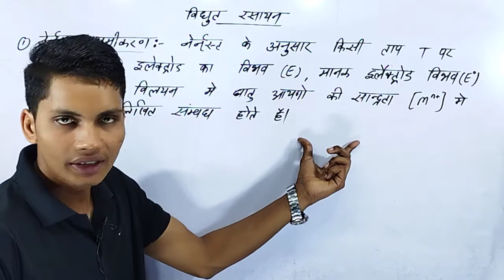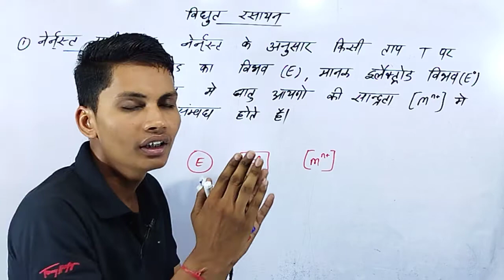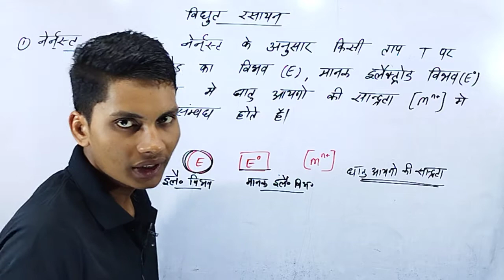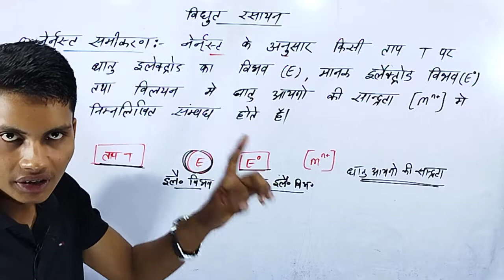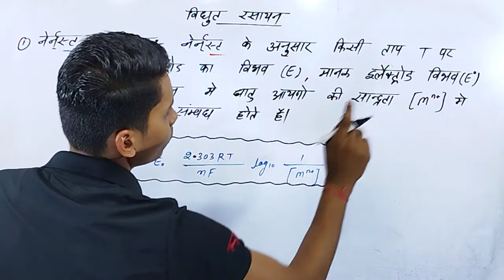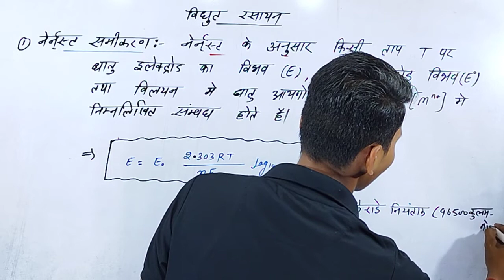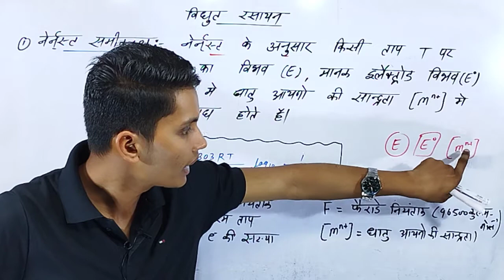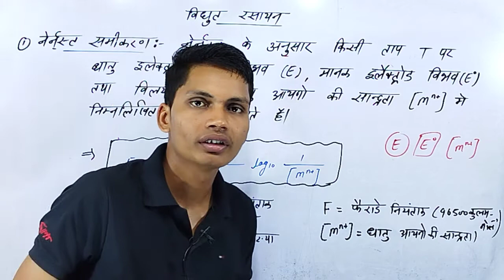नर्नस्ट समीकरण क्या है | nernst samikaran kya hai | nernst samikaran chemistry class 12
नर्नस्ट समीकरण
नर्नस्ट समीकरण को समझाइए
नर्नस्ट समीकरण क्या है
नर्नस्ट समीकरण लिखिए
नर्नस्ट समीकरण किसे कहते हैं
नर्नस्ट समीकरण का सूत्र
nernst samikaran chemistry class 12
nernst samikaran in hindi
nernst samikaran
nernst samikaran kya hai
nernst samikaran ko samjhaie
nernst samikaran kise kahate hain